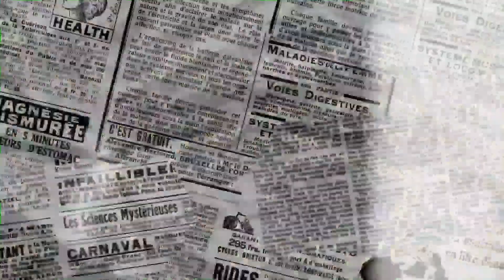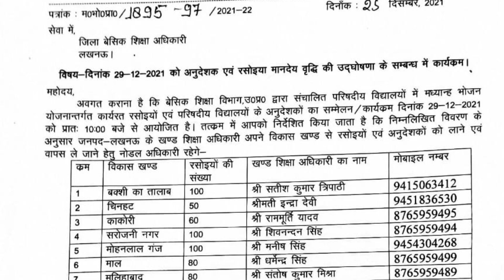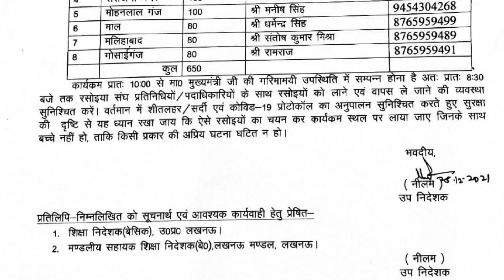तारीख पर तारीख मिलती है पर शिक्षामित्रों को न्याय नहीं मिलता। शिक्षामित्रों की मानदेय वृद्धि नहीं ?